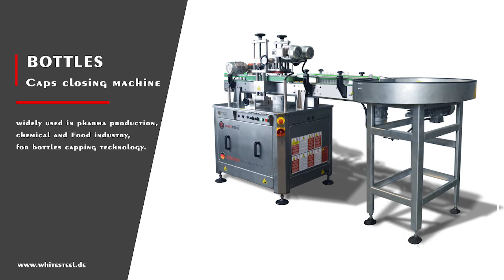Bottles closing machine PF6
1- Specification:
• Servo conveyor system
• One collecting table
• HMI and SCADA system with touch screen integrated user friendly and simplified software.
• Available certification up on your request:  UL, CE, GMP, FDA, ASME.
• Available documents up on your request: I.Q (Installation qualification), O.Q Operational qualification), P.Q Performance qualification.
• Linear closing system.

2- Description:
- High stability on high capacity.
- Can handle multiple bottles size, types and shapes
- Type of metal used: S.S 316 / 304
- Certifications: ISO 9001:2015, OHSAS 18001:2007, ISO 50001:2011, ISO 45001:2018